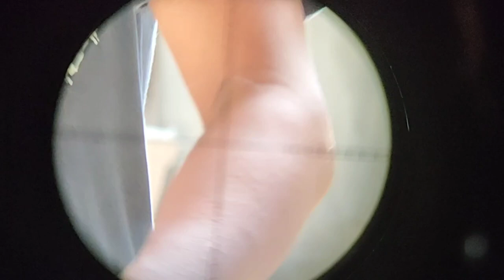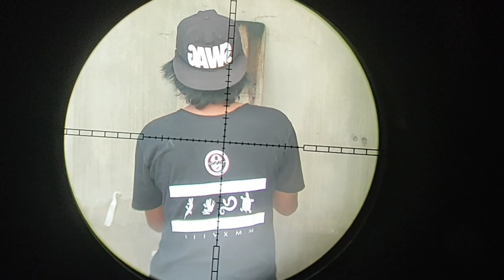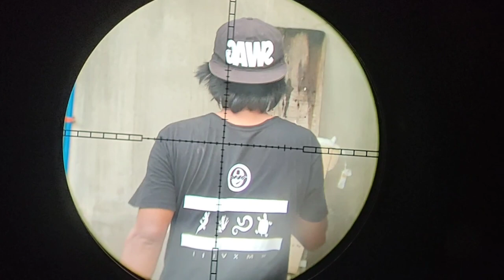Vlog#165: Grabe first cock palang tumatalsik na ang isda sa airgun na ito. Airgun Fishing...